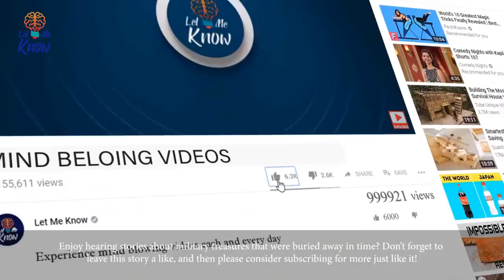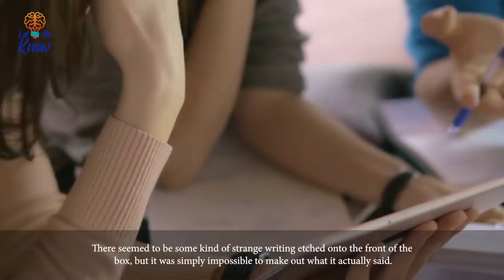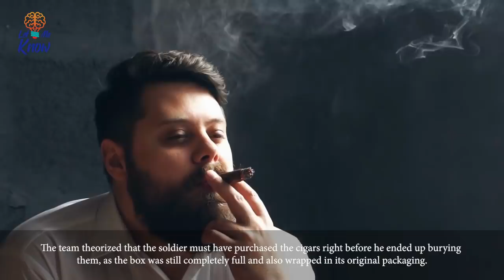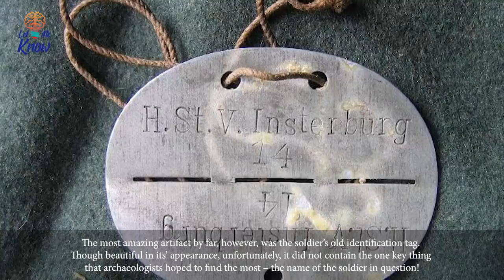Russian Guy Finds A Buried Nazi Treasure Chest In His Yard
By the time that World War II was coming to an end in the year 1945, several years of brutal combat, mass destruction, and senseless violence were mercifully coming to an end. Even now, some 70 years later, people are still finding old remnants and haunting reminders of this bloody time in our history.

One such discovery was found in a rural section of Russia called Nevsky Pyatachok, and its contents really helped to shed some light onto the incredible darkness that was World War II.